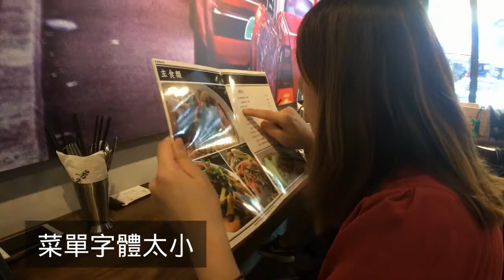圓形手持式閱讀用放大鏡 -6020A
圓形手持式閱讀用放大鏡為雙焦點設計放大鏡，不管是閱讀書籍、觀察小物都合適，輕量型手持式放大鏡體積小、重量輕、方便攜帶，客製化放大鏡的倍率選擇，滿足更多客戶需求，手柄還可印上專屬LOGO，給您最不一樣的商品體驗，打造您獨一無二的商品。